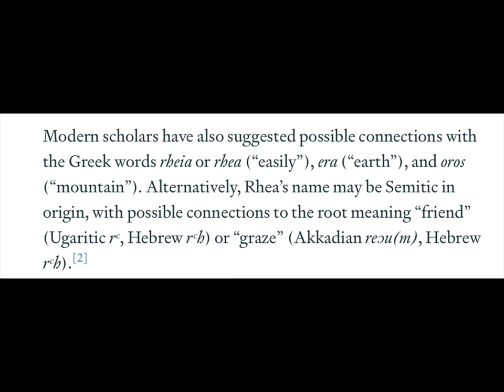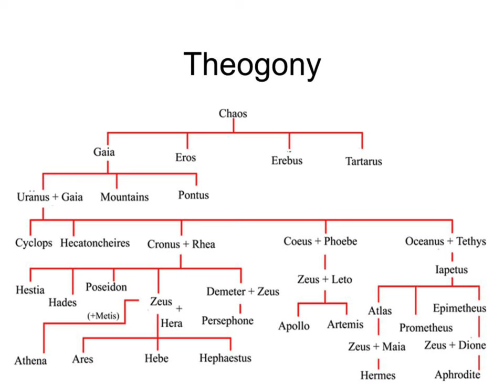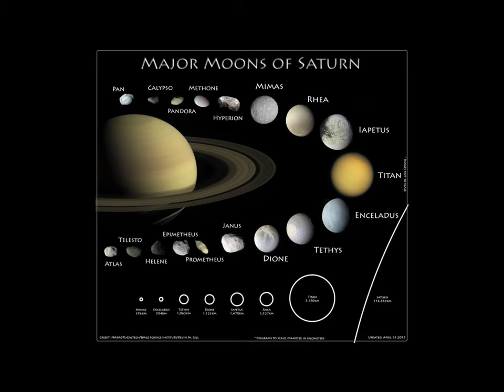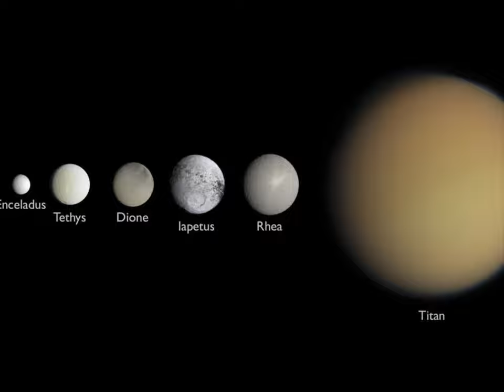The story of Rhea.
The final chapter of the original 12 Titans.